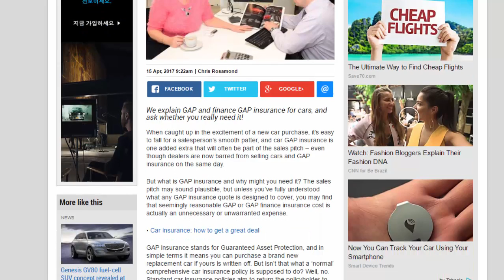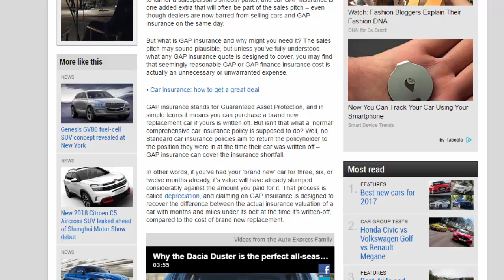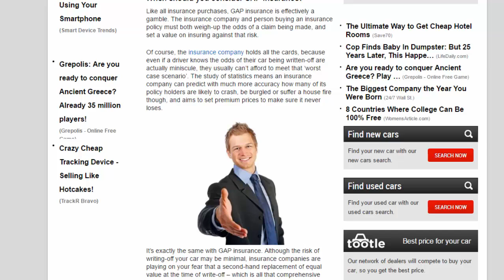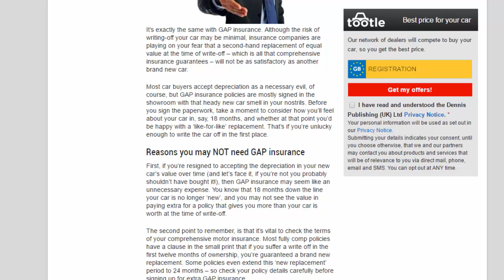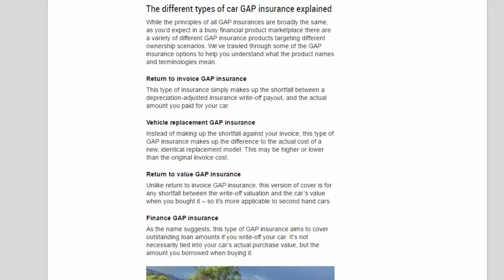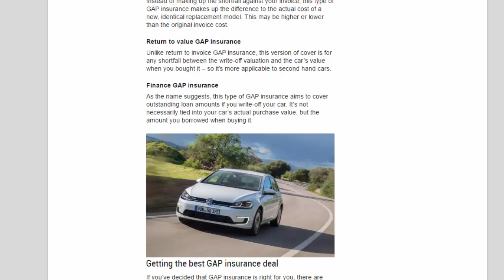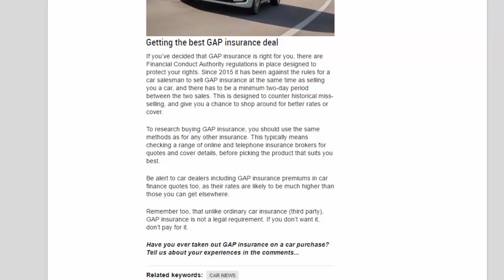Car Review - What Is Car GAP Insurance? - Read Newspaper Tv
Read newspaper:
Car review - What is car GAP insurance?
Source: autoexpress.co.uk